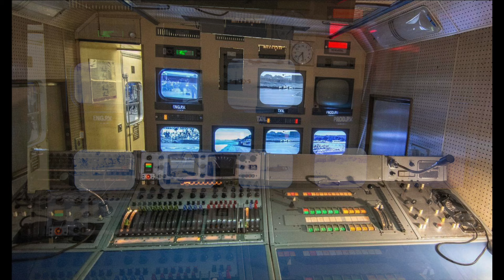Something different - a trailer for a much longer video about the joint RTS/NEP group event in March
Subscribers might recall that a joint RTS (Royal Television Society) /NEP event was held during March 2024 'to illustrate the evolution of the TV OB truck from the 1960s to the present day.' This video is a short introduction of the event and we hope to present a much longer version in due course.